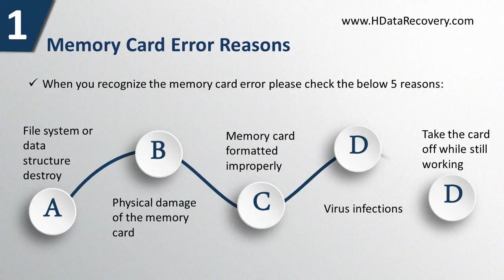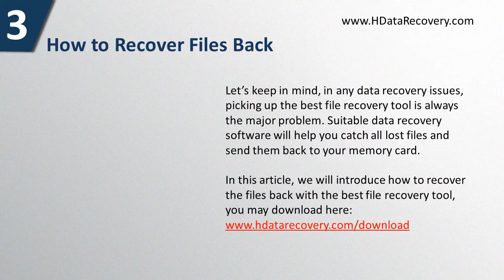How to Recover Deleted Photos with Professional Data Recovery Tool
HData Recovery, Amazing! Recover deleted, formatted or any other different data loss situations, including documents, photos, video music, email and more.